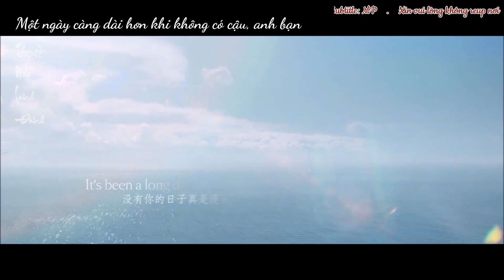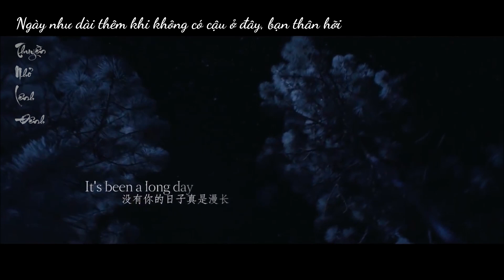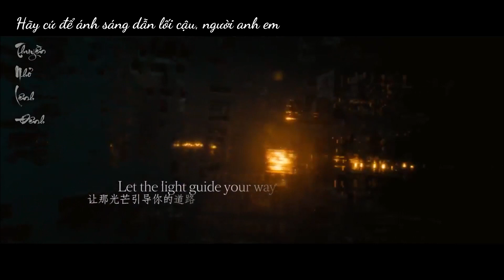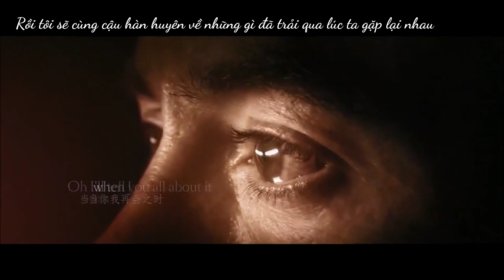[Jarvis x Tony] See You Again (Lyrics+Vietsub)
Video: See You Again
Nghệ sĩ: Wiz Khalifa＆Charlie Puth
Translate: Lurcent
Subtitle: MP